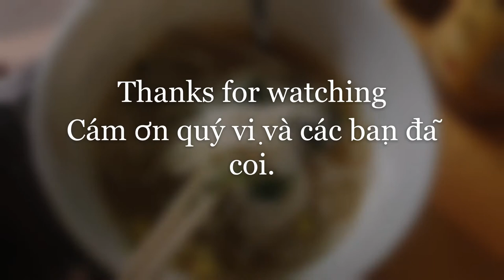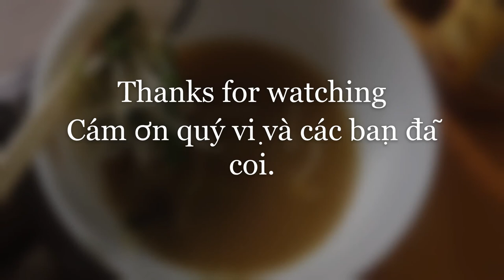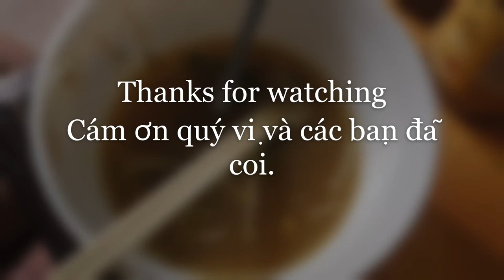🆕Vietnamese Chicken🍗🍜Soup/Ăn chiều PHỞ GÀ